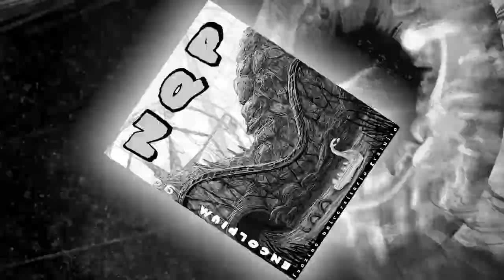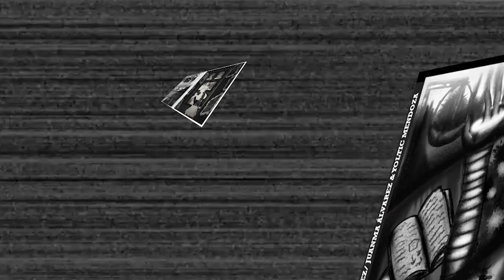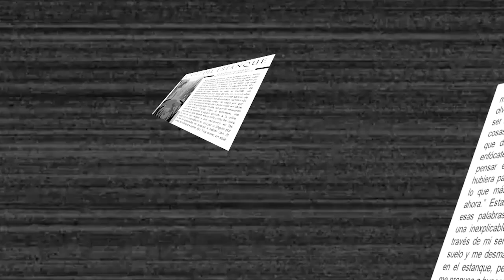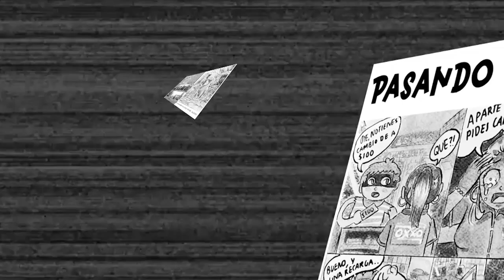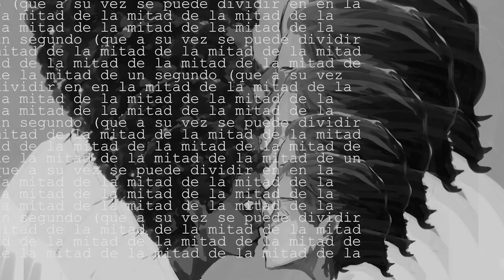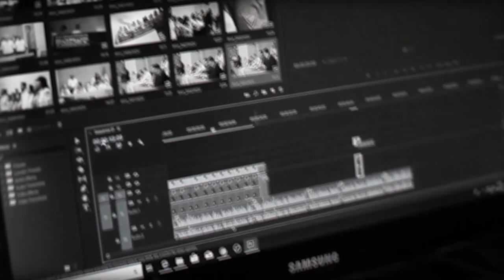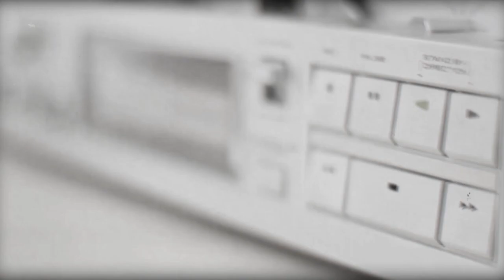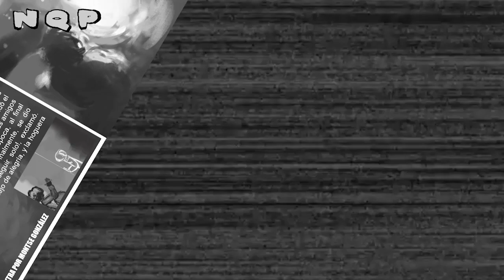NQPX:LIVE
Presentación del fanzine Encolpium NQPX el 13 de junio del 2023 en el teatro del TEC CEM como parte del festival cultural semestral.